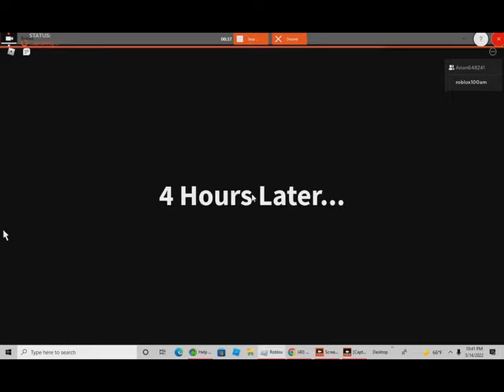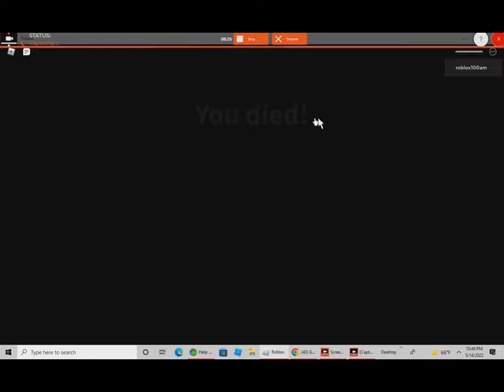fied trip z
there are lot of zombies